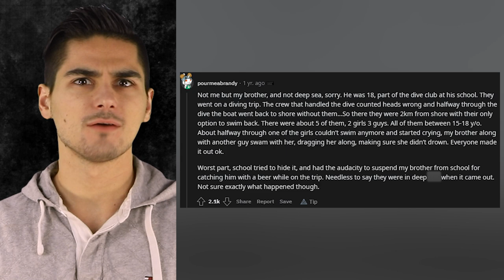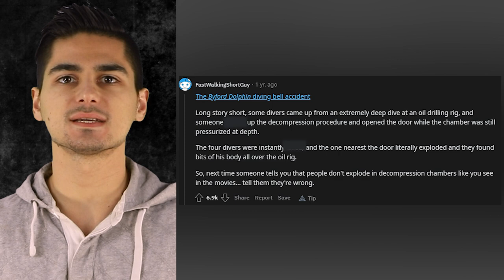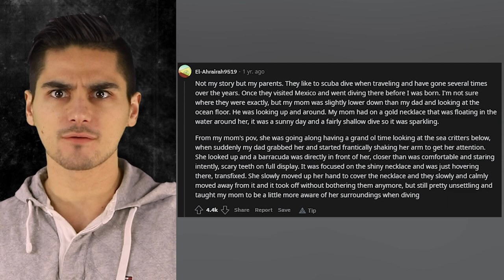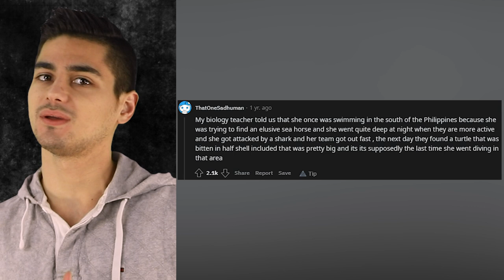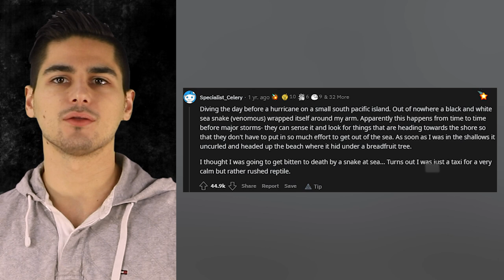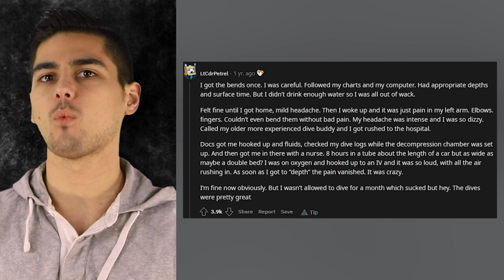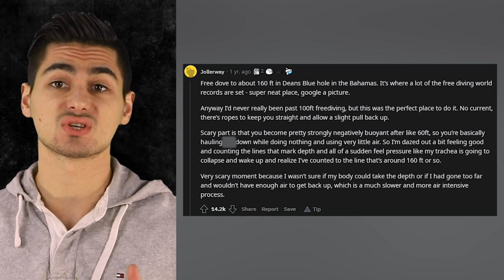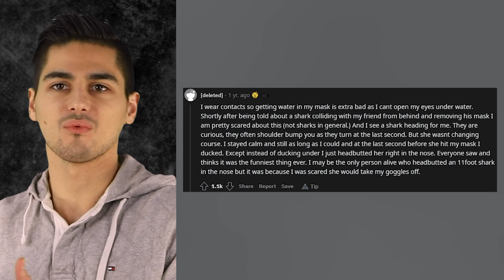Unsettling Confessions Made By Deep Sea Divers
It's said that we have only explored about 5% of the ocean on this planet. No one knows what lies in the depth of these oceans. Monsters, aliens, or unexplored creatures. Then there are people who love exploring these deep parts of the oceans and in this video we will take a look at Unsettling Confessions Made By Deep Sea Divers!